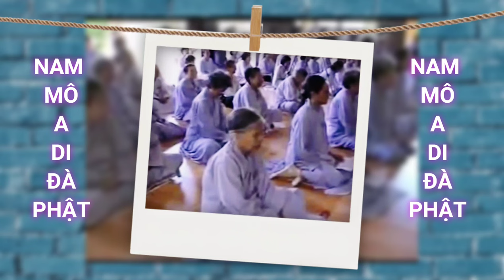Khai thị cho người mất và các dấu hiệu vãng sanh - HT Thích Giác Khang - Chia Sẻ Phật Pháp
Từ khóa tìm kiếm: khai thị, sư khang, sư thích giác khang, hòa thượng thích giác khang, khai thị cho người lâm chung, khai thị cho người sắp lâm chung, vãng sanh cực lạc, thích giác khang tịnh độ, nam mô a di đà phật, thích giác khang kinh 66, khai thị cho người mới mất, chia sẻ về phật pháp, khai thị cho người đã mất, sư giác khang dạy niệm phật, khai thị vong linh, khai thị cho người bệnh, vãng sanh tịnh độ